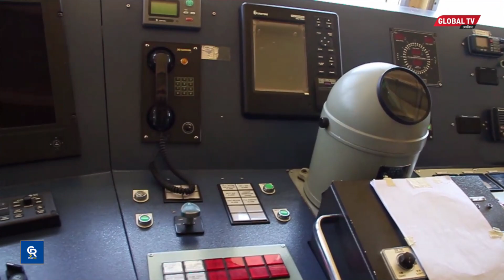UJENZI GATI MPYA ya MELI BANDARI ya BUKOBA WAGHARIMU BILIONI 19, TASAC WATINGA, WAFANYA UKAGUZI...